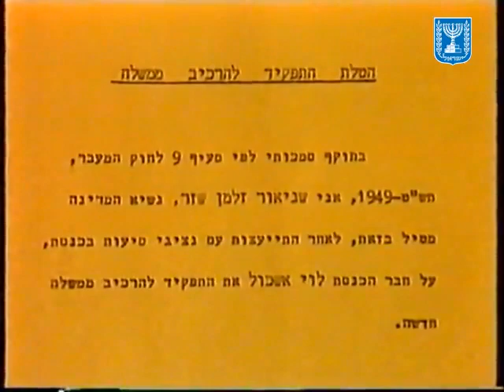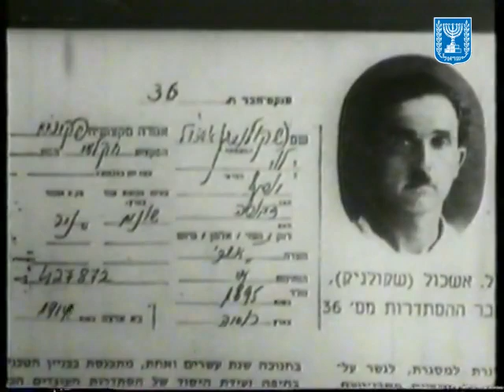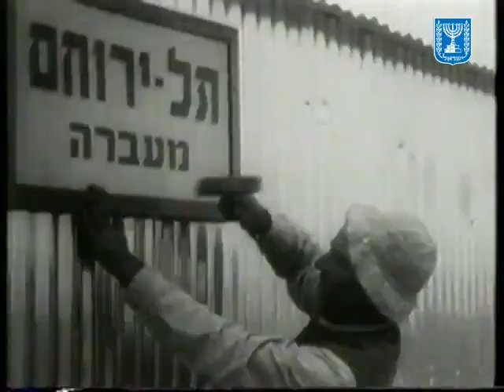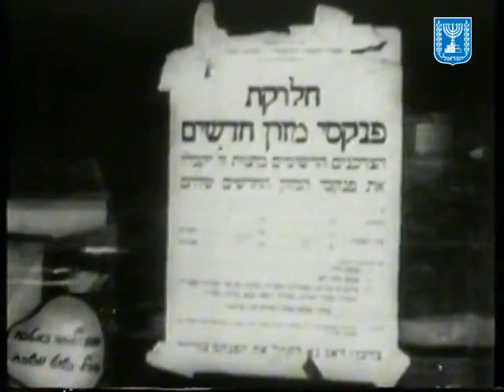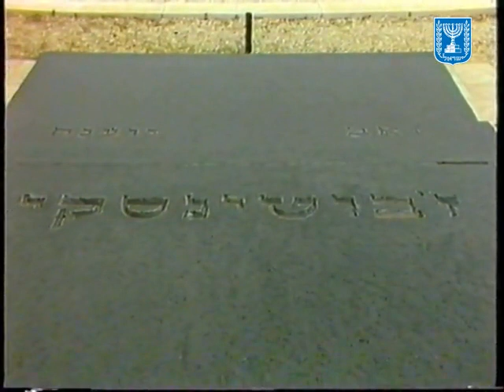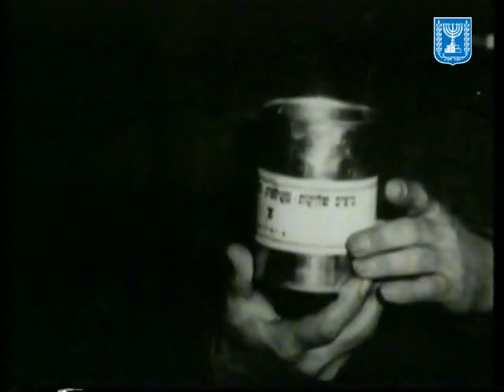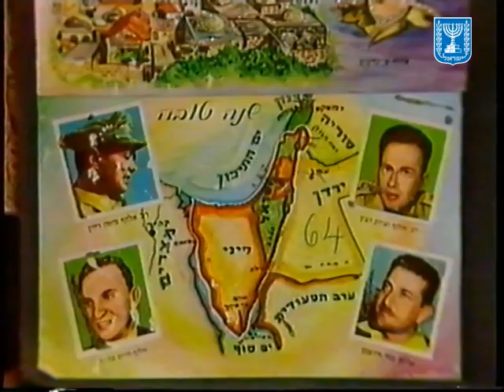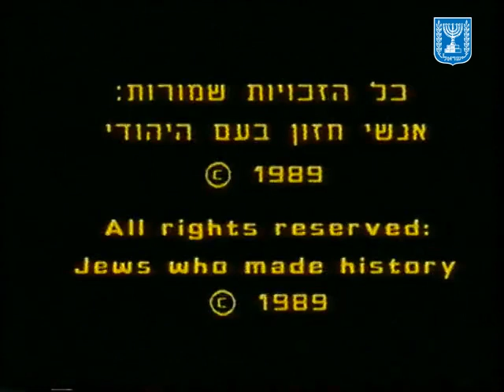לוי אשכול סדרת גדולי העם היהודי - ארכיון המדינה Levi Eshkol Jewish sages series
מרכז פיטר פריישטדט להנצחה קולנועית של גדולי העם היהודי
פריט מס 1843094